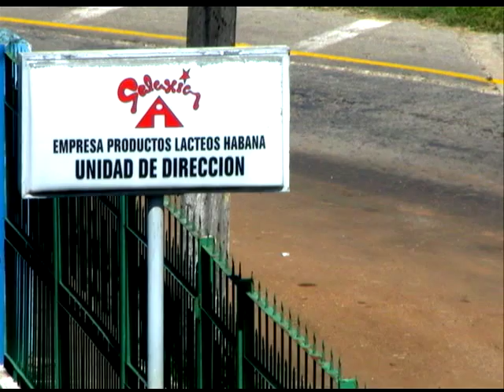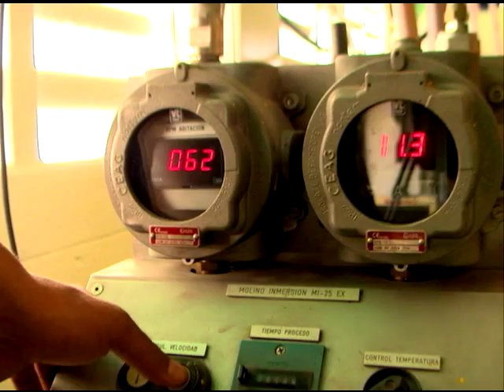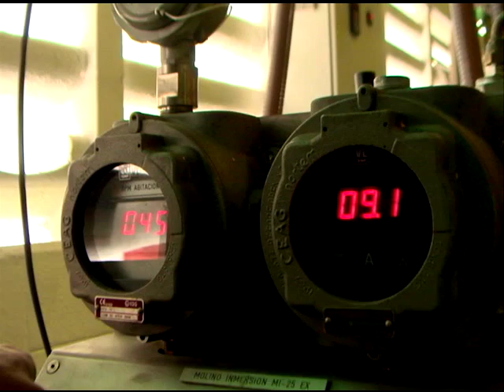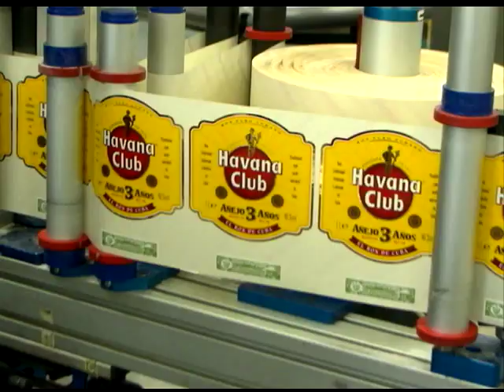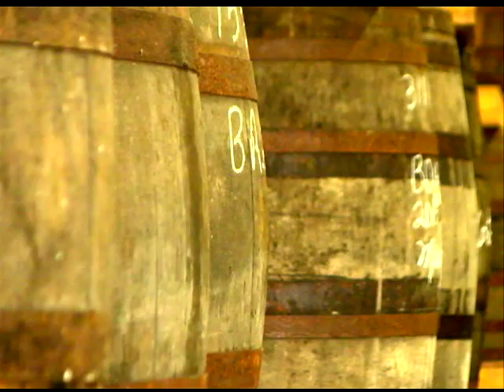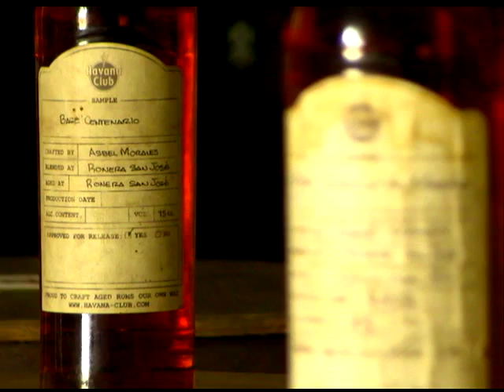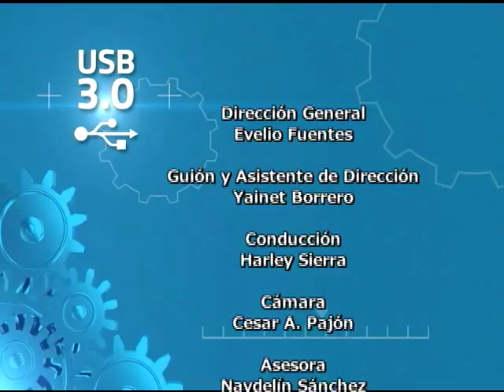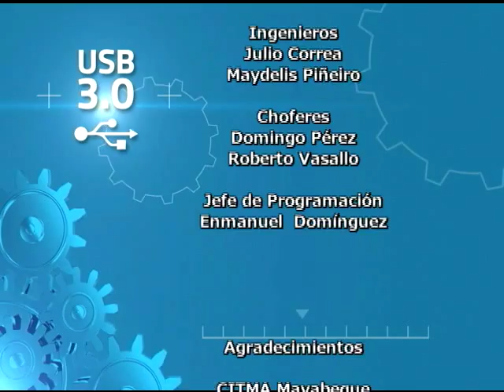USB 3.0 INDUSTRIAS MAYABEQUE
Caracterizada por su diversidad, la industria es otro de los bastiones que identifican a Mayabeque. Varias producciones del territorio son únicas de su tipo en el país. El desarrollo industrial de la provincia influye directamente en la economía de la nación, por su incidencia hacia lo interno y en la exportación.